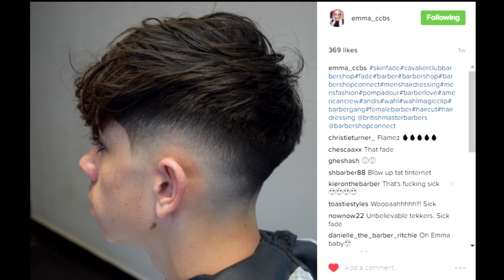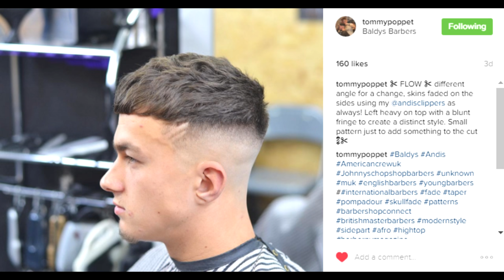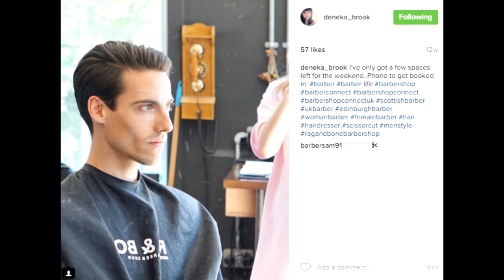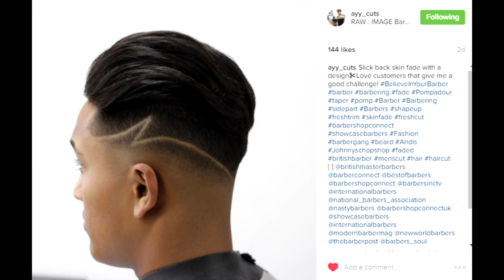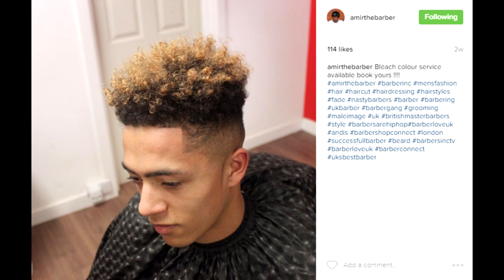Top 5 Up And Coming Barbers 2017 -Kieron The Barber -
welcome to my top 5 up and coming barbers of 2017

in order
5.@emma_ccbs
4@tommypoppet
3.@deneka_brook
2.@ayy_cuts
1.Amirthebarber